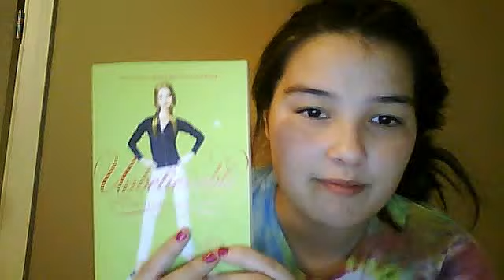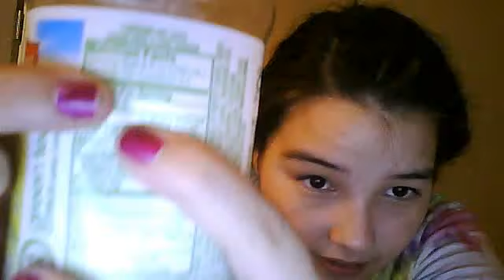September Favorites! (:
MARY